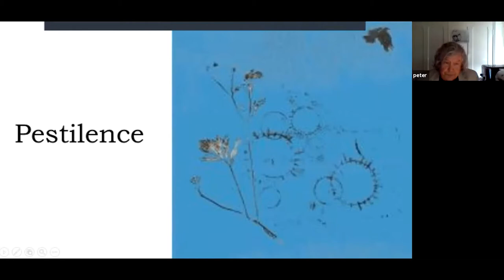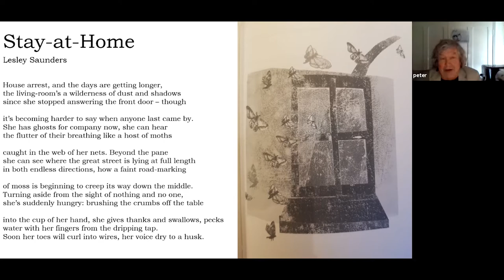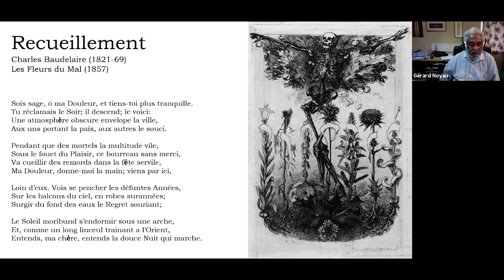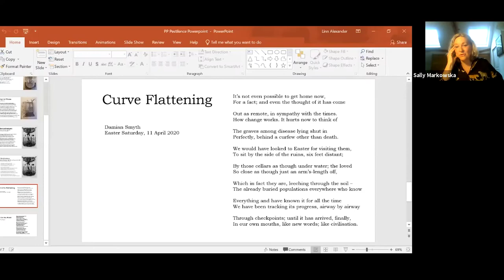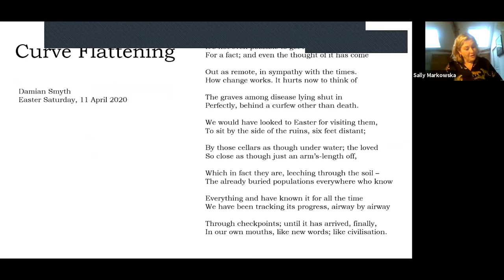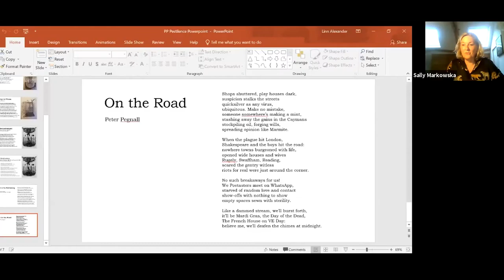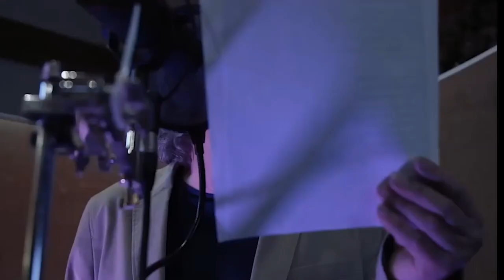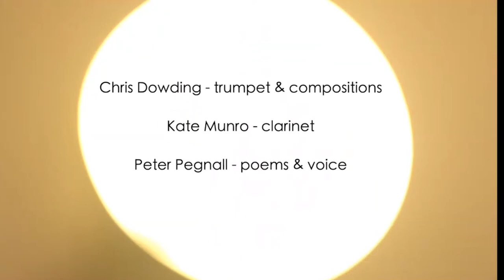An Evening of Poetry - Towards the Light. A Virtually Speaking talk with Peter Pegnall class of 1967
26 May 2021